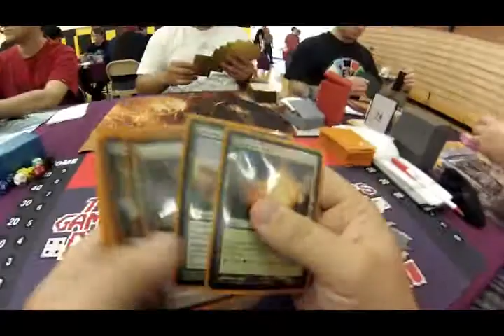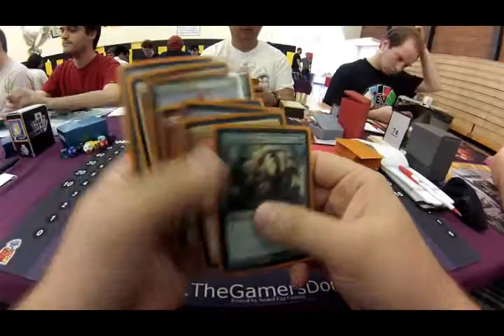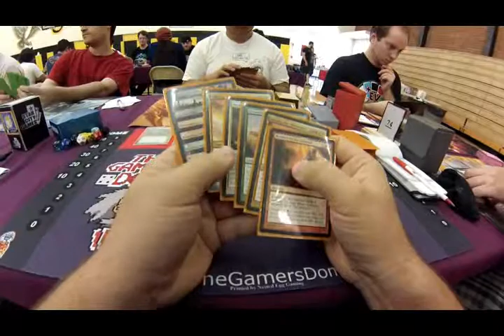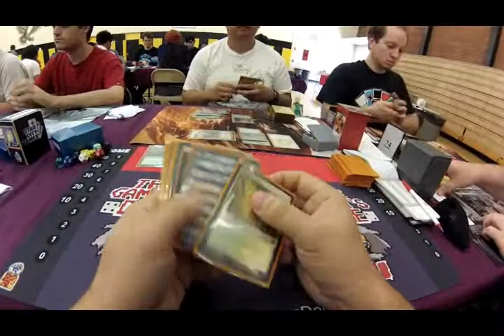PTQ 7/27/13 - Riverside, CA Rd 5 vs Michael Rodriguez Game 1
This was not my finest PTQ.  2-4 overall record.  I was only looking for 2 wins to break the 750 Planeswalker Point threshold, so I played something fun.  FYI, I did not play a single game with this deck prior to Round 1, and it was my first Standard Tournament in 11+ years.  Yes, if I had it to do over I would absolutely change a number of things about the deck, so not looking for people telling me what I did wrong in construction - I know what I did wrong.  Anyway, here is what it was:

 Main Deck
3 Avacyn's Pilgrim
2 Arbor Elf
2 Scavenging Ooze
1 Mikeus, the Lunarch
2 Voice of Resurgence
2 Fiendslayer Paladin
2 Boros Reckoner
3 Huntmaster of the Fells
3 Archangel of Thune
3 Kalonian Hydra
2 Thragtusk
1 Thundermaw Hellkite
2 Aurellia, the Warleader

2 Garruk Relentless

4 Farseek
3 Bonfire of the Damned

1 Cavern of Souls
4 Temple Garden
4 Stomping Grounds
4 Sacred Foundry
4 Sunpetal Grove
4 Rootbound Crag
1 Clifftop Retreat
1 Kessig Wolf Run

 Sideboard
3 Flames of the Firebrand
1 Thragtusk
1 Scavenging Ooze
1 Banisher Priest
2 Voice of Resurgence
2 Thundermaw Hellkite
2 Boros Reckoner
2 Thalia, Guardian of Thraben
1 Cavern of Souls